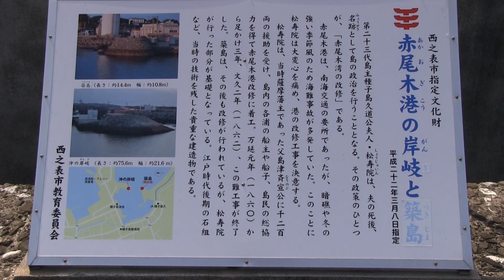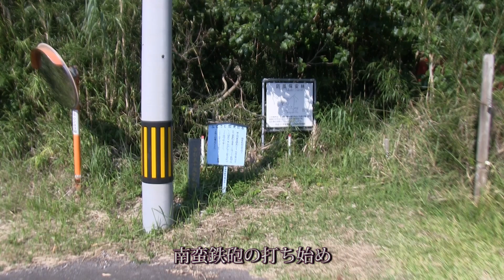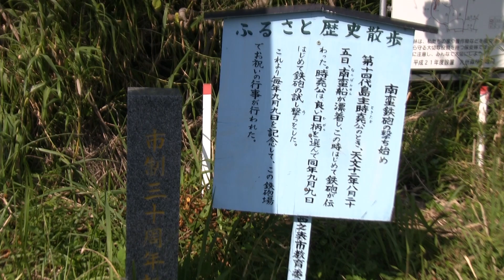種子島のふるさと情報：西之表市榕城洲之崎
種子島の西之表市榕城洲之崎を撮影したものです。制作＝